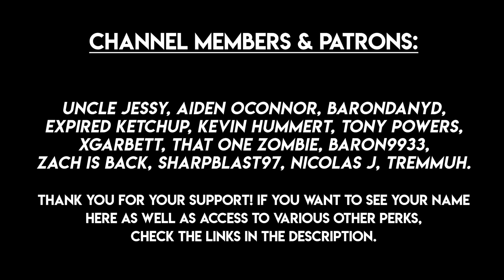Video Game Easter Eggs #18 (God Of War, The Division 2, Zombie Army 4 Dead War & More)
In todays episode of video game easter eggs we discover an animal shelter in The Division 2, a singing farmer in Blood and Bacon and a clown that can seemingly duplicate itself in The Crew 2!

This video contains Easter eggs from:
The Division 2 Warlords Of New York Easter Eggs
Ori And The Blind Forest Easter eggs
The Crew 2 Easter eggs
Blood and Bacon Easter eggs
Zombie Army 4 Dead War Easter eggs
Tacoma Easter eggs